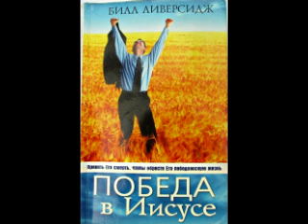ПОБЕДА В ИИСУСЕ - ПРИЛОЖЕНИЕ / БИЛЛ ЛИВЕРСИДЖ /АУДИОКНИГА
Это приложение к книге пастора Билла Ливерсиджа «Победа в Иисусе».
Отправьте нам свои комментарии и расскажите, как вам помогло это видео.
Сообщите нам свои молитвенные просьбы. Наш долг и привилегия - молиться за каждого нуждающегося.

ВАША ФИНАНСОВАЯ ПОДДЕРЖКА ПОМОЖЕТ ЭТОМУ СЛУЖЕНИЮ ПРОДОЛЖАТЬ ПРОВЕДЕНИЕ ЕВАНГЕЛИЯ ИИСУСА В ЭТО ТРУДНОЕ ВРЕМЯ.

Спасибо!

и
Да благословит вac Бог!